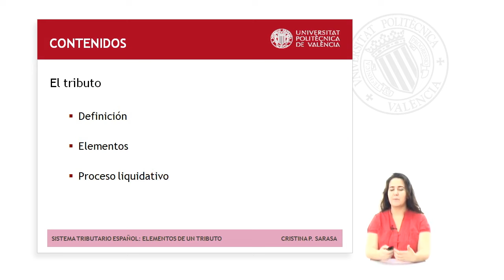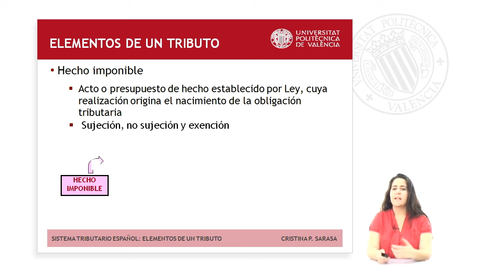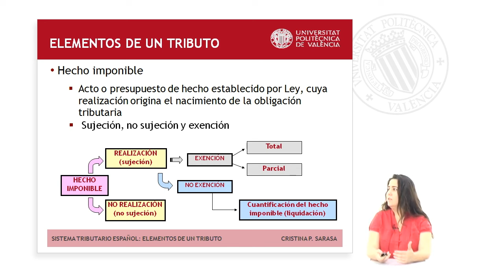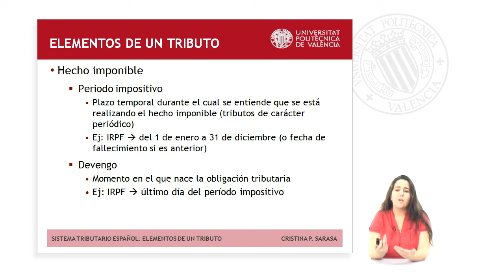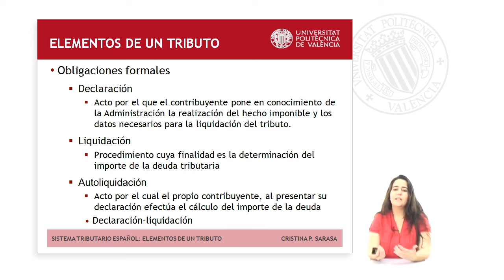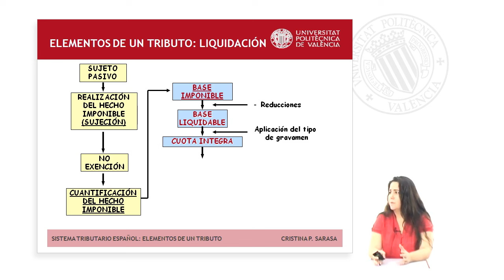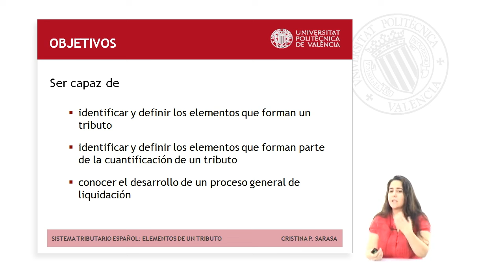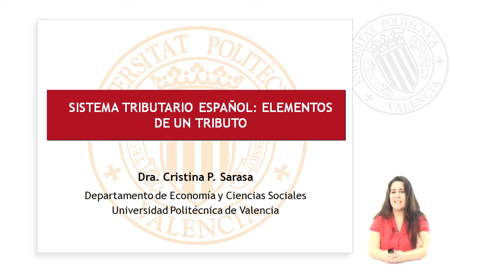SISTEMA TRIBUTARIO ESPAÑOL: ELEMENTOS DE UN TRIBUTO| UPV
Título: SISTEMA TRIBUTARIO ESPAÑOL: ELEMENTOS DE UN TRIBUTO

Descripción: Definición de qué se entiende por tributo, con el análisis de los elementos principales del mismo y los conceptos que aparecen en su proceso liquidativo o proceso de cuantificación Sarasa Pérez, CP. (2012). SISTEMA TRIBUTARIO ESPAÑOL: ELEMENTOS DE UN TRIBUTO.

Descripción automática: En este video, del departamento de economía y ciencias sociales de la universidad politécnica, aborda la temática de los tributos, definiéndolos y examinando los elementos que los componen, así como el proceso general de liquidación.

Un tributo es una obligación económica impuesta por ley, en la que el Estado o ente público (sujeto activo) se convierte en acreedor del sujeto pasivo, que es quien realiza un hecho imponible que muestra capacidad económica. Se aclara que los tributos solo pueden ser creados mediante leyes estatales o autonómicas.

El hecho imponible da lugar a la obligación tributaria y su realización implica estar sujeto al impuesto. Si no se realiza, no hay obligación. Existen excepciones y exenciones, que pueden liberar parcial o totalmente de esta obligación. Se introducen conceptos como periodo impositivo y devengo, este último definiendo el momento en que nace la obligación tributaria.

Se explica también quiénes son los sujetos de la obligación tributaria: el sujeto activo (ente público) y el pasivo (persona natural o jurídica obligada al tributo). Se menciona al sustituto, que cumple con las obligaciones tributarias en lugar del contribuyente.

La declaración es el acto de comunicar a la administración la realización del hecho imponible y la liquidación es el cálculo de la deuda tributaria, el cual puede ser efectuado por el contribuyente (autoliquidación) o la administración. Se detalla la base imponible, las posibles reducciones a base liquidable, los tipos de gravamen (específicos y ad valorem) y se diferencia entre impuestos proporcionales y progresivos.

Finalmente, se describen los pasos para determinar la deuda tributaria: desde la cuantificación del hecho imponible hasta la obtención de la cuota líquida y diferencial, considerando deducciones, retenciones e ingresos a cuenta, y la posibilidad de añadir sanciones, recargos o intereses para calcular la deuda tributaria final. Con este video, se espera que los espectadores puedan identificar y definir los componentes de un tributo y comprender el proceso de liquidación.

Autor/a: Sarasa Pérez Cristina Pilar